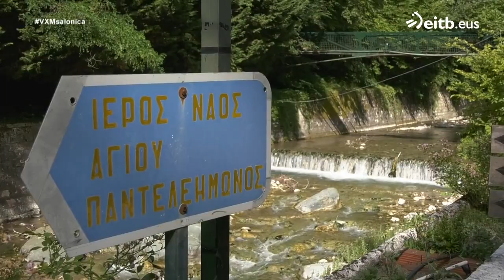La historia antigua de Salónica y las termas de Pozar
Idoia Velasco lleva ya 18 años en Salónica. Aunque nació en Santurtzi vivió siempre en Madrid con sus padres, fundadores de la Euskal Etxea. Nos cuenta la historia más antigua de la ciudad y nos invita a los baños termales de Pozar.